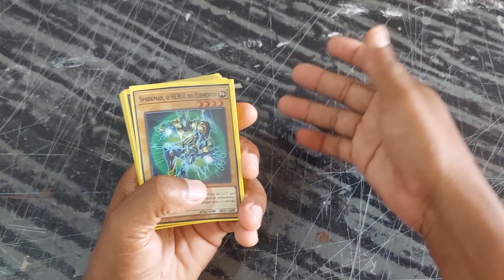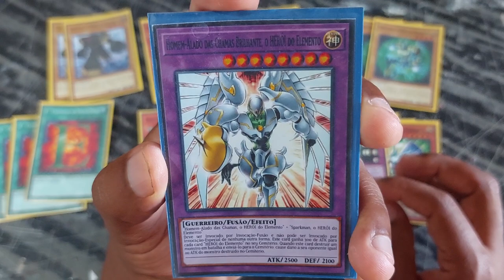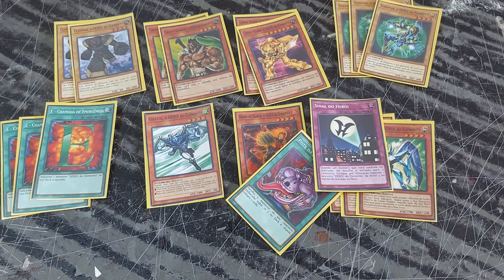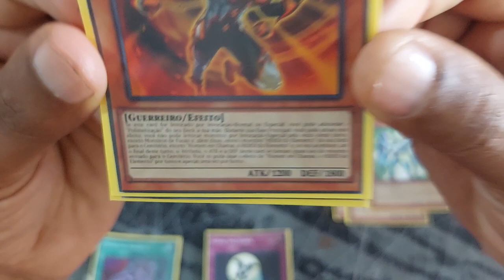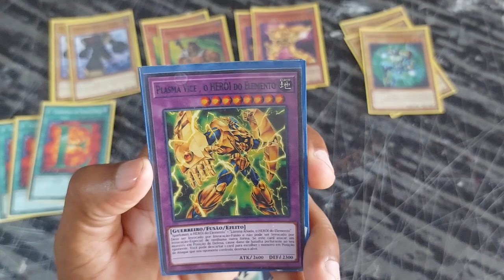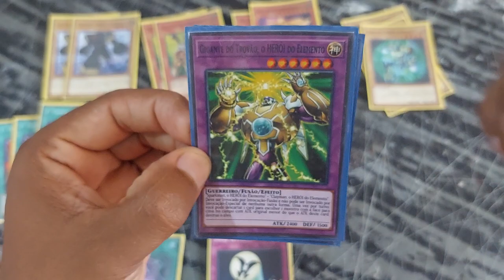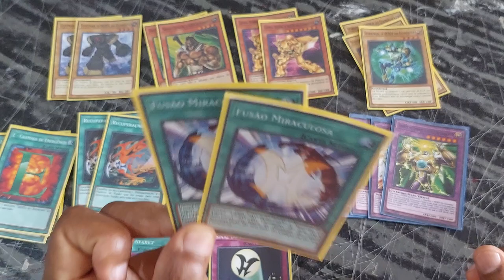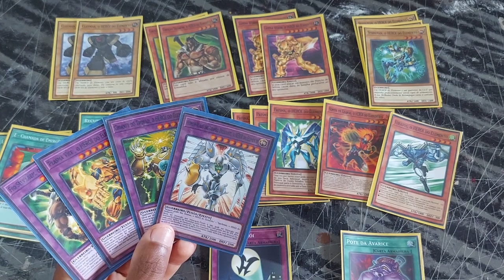YUGIOH - ELEMENTAL HERO - FORMAT TAG FORCE - JADEN YUKI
HOJE DECK DE HERO ELEMENTAL BEM DIVERTIDO,UM DECK BEM LEGAL DE ESTA SE JOGANDO
NO PROXIMO VIDEO VOU MOSTRAR MAIS UM DECK E ALGUNS DUELOS.